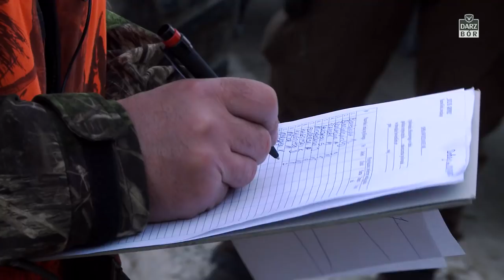Darz Bór odc 267 - Świąteczna zbiorówka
Przerywamy na chwilkę naszą Irlandzką przygodę, by wrócić na Święta do Polski! W związku z tym iż jesień i zima to okres gdy polujemy bardzo często "zbiorowo", postanowiliśmy zabrać Was na jedno takie polowanie - szczególnie udane dla Pana redaktora :). Czasem Mikołaj z prezentami pojawia się wcześniej, a czasem po prostu współpracuje ze Św. Hubertem i dzieją się na prawdę niesamowite rzeczy! Zapraszamy do oglądania. Darz Bór!

W programie Przemek posługuje się bronią Blaser R8 Professional Success kal. 308W.
Amunicją którą Pan Redaktor używa podczas polowań jest RWS Speed TIP PRO.

Optykę dla Przemka dostarcza firma Swarovski Optik, lornetka EL Range 10x42, oraz luneta Z8i 2,3-18x56
O komfort i wygodę polowania w każdych warunkach dba firma Sasta - producent ubrań mysliwskich. Przemek Należy do Team Sasta. a ubrania już niedługo znajdziecie w sklepie który jest również oficjalnym dystrybutorem ubrań i innych gadżetów z logo magazynu Darz Bór
Kalosze myśliwskie, które wybrał Przemek to model Arxus Primo Nord Air
Akcesoria myśliwskie, takie jak latarki, noże i pastorały dla ekipy magazynu Darz Bór dostarcza sklep kolba.pl
Samochód którym porusza się nasza ekipa to Ford Ranger 3,2L LIMITED specjalnie przygotowany przez kolegów z salonu Rad Motors z Radomia, oraz firmę Steeler z Sokółki!